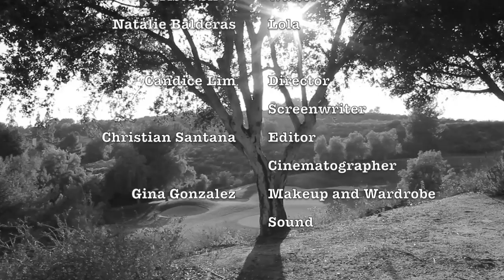It's Phyllis! - Film Noir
Final film project! its been fun